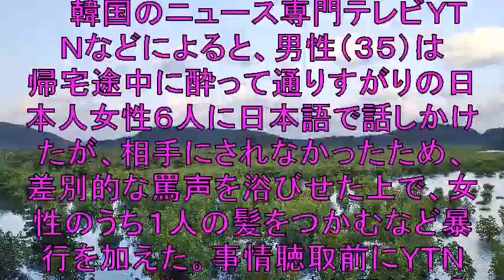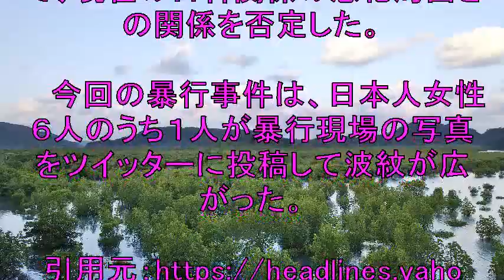韓国人の男、ソウルで日本人女性に罵声浴びせ髪つかむ！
【ソウル＝豊浦潤一】ソウル麻浦警察署は２４日
ソウル市中心部の繁華街・弘大前で２３日午前５時頃
日本人女性の髪をつかんだなどとして
韓国人男性を暴行容疑で事情聴取した。

【関連動画】

日韓関係悪化…韓国「ヒュンダイ」日本再上陸はどうなる⁉【Yahoo掲示板・ヤフコメ抜粋】

韓国政府（青瓦台）がGSOMIA延長するも条件を付ける！「情報交換はしない」ともう滅茶苦茶！北朝鮮との関係は？【世界情勢】【韓国政府】

韓国メディアが「安倍首相の判断ミス」と報じる！韓国１兆ウォン、日本５兆ウォン輸出規制のマイナスは韓国より日本の方がダメージが大きい！【韓国経済】【日韓関係】

【西岡力】本当の日韓関係　新聞テレビの情報、ネットの意見は聞くな。事実を調べなさい。【反日種族主義】

【日韓経済戦争】韓国経済が崩壊寸前！日韓通貨スワップは反日で絶望的、ウォン安も止まらず…

日韓関係　金慶珠「謝罪されたからと言って子供の喧嘩じゃあるまいしそれで仲良くできない。」15:03